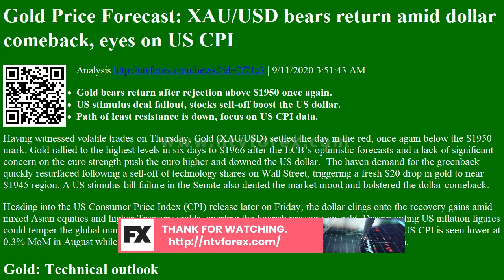Analysis Gold Price Forecast: XAU/USD bears return amid dollar comeback, eyes on US CPI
Gold Price Forecast XAU USD bears return amid dollar comeback, eyes on US CPI Analysis
. 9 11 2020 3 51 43 AM Gold bears return after rejection above $1950 once again. US stimulus deal fallout, stocks sell off boost the US dollar. Path of least resistance is down, focus on US CPI data. Having witnessed volatile trades on Thursday, Gold XAU USD settled the day in the red, once again below the $1950 mark. Gold rallied to the highest levels in six days to $1966 after the ECB s optimistic forecasts and a lack of significant concern on the euro strength push the euro higher and downed the US dollar. The haven demand for the greenback quickly resurfaced following a sell off of technology shares on Wall Street, triggering a fresh $20 drop in gold to near $1945 region. A US stimulus bill failure in the Senate also dented the market mood and bolstered the dollar comeback. Heading into the US Consumer Price Index CPI release later on Friday, the dollar cli...